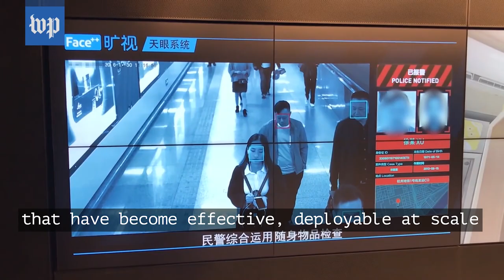Surveillance in Xinjiang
Neither economics nor religious identity has influenced the Indonesian government to speak out about Uyghur persecution in Xinjiang, China. Indonesia has taken a non-interference stance, stating that events in Xinjiang are a domestic issue for Beijing.

Countries are likely to be discouraged from speaking out in the future as Beijing is now making its Xinjiang surveillance curtain available to friendly countries, for their own use at home.

E:42 (Mis) Understood Silence is an audio documentary that examines Indonesia's "non-interference" stance when it comes to the persecution of the Muslim minority Uyghur ethnic group in Xinjiang, China.

Say hi to us!
Produced by In-depth Creative

All music licensed.